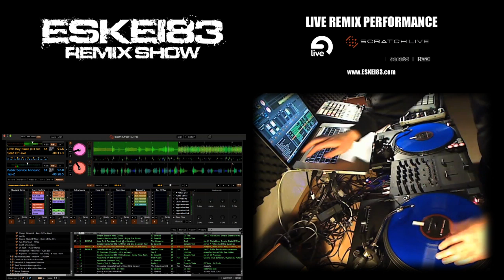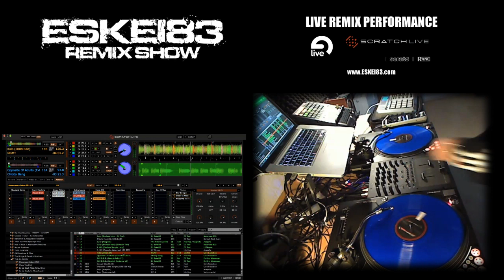ESKEI83 REMIX SHOW (SERATO + ABLETON aka THE BRIDGE)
this is a 5min trailer to show you my new "REMIX SHOW"

i used two Turntables, a Rane TTM57-SL Mixer, Serato Scratch Live, Ableton Live, an Akai APC20, a Akai MPD24 and the Novation DICER to remix and re-produce well know Hip Hop tracks.

This recap contains parts of a 40min "REMIX-SHOW" session recorded at my studio.